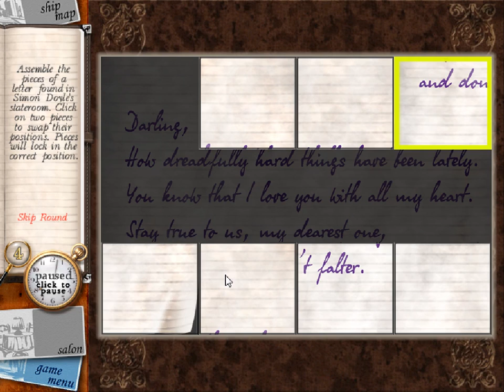PC Longplay [102] Agatha Christie Death on The Nile (part 1 of 2)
Death on the Nile is a hidden object game! keep that in mind when watching it, it's a casual kind of point and click adventure game, based on the Novel Death on the Nile. Watch the videos, play the game, read the book :) The game is available from Bigfish games -